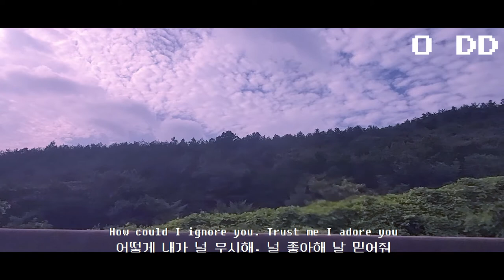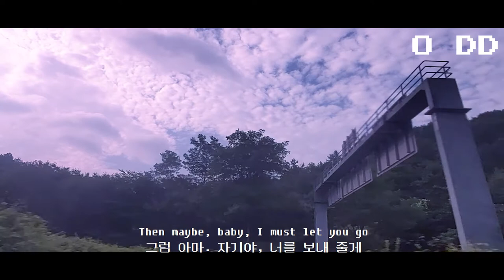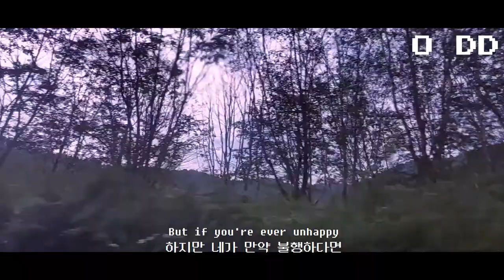하지만 네가 만약 불행하다면 너를 보내 줄게 : Rex Orange County (렉스 오렌지 카운티) - Corduroy Dreams 가사/번역/자막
Video: O ddang ddang

                                                                                                                                        Edit by: O ddang ddang